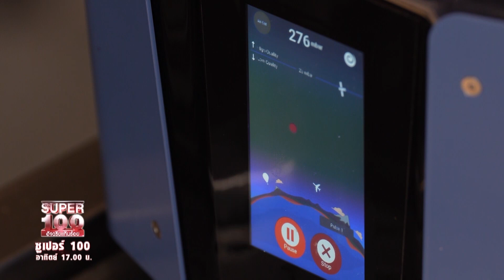คลิป 1 | เชฟตั้ม สาระตั้ม นักชงอาหารคาว เปลี่ยนอาหารกลายเป็นเครื่องดื่ม ! | SUPER100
เชฟตั้ม ณฐกร แจ้งเร็ว อายุ 33 ปี จากกรุงเทพมหานคร หรือที่หลาย ๆ คนรู้จักกันในนาม สาระตั้ม ปัจจุบันเชฟตั้มเป็นผู้บริหารกลุ่มบริษัทนิชดาธานี กรุ๊ป ด้านอสังหาริมทรัพย์ และ เจ้าของร้านอาหารโอมากาเสะ KAIJIN และ ร้าน Vapor seafood & restaurant & bar อีกทั้งยังเป็นยูทูบเบอร์อีกด้วย เชฟตั้มได้เดินทางท่องเที่ยวไปทั่วโลกเพื่อศึกษาและเรียนรู้พันธุ์ปลา นำสาระมาให้ทุกคนได้รู้กัน ร้านอาหารโอมากาเสะ KAIJIN ของเชฟตั้มนั้นมีจุดเด่นในเรื่อง การยกระดับปลาไทย ให้เป็น Fine Dining โดยวิธีปรุงต่าง ๆ เพื่อทำให้ปลาไทยมีรสชาติที่แตกต่างไปจากเดิม

ในตอนแรกเชฟตั้มได้ทำธุรกิจอสังหาริมทรัพย์ ซึ่งเป็นการสืบทอดธุรกิจต่อจากครอบครัว ทว่าเชฟตั้มมีความสนใจในการตกปลา เนื่องจากตอนเด็ก ๆ เชฟตั้มได้ออกไปตกปลาเล่นกับคนสวนที่บ้าน จึงเกิดความชอบ และหลงใหล เมื่อเข้ามหาวิทยาลัย เชฟตั้มได้ไปฝึกงานตามโรงแรมและร้านอาหารเพื่อเก็บเกี่ยวประสบการณ์ และกลายเป็นบาร์เทนเดอร์สายประกวด จึงต่อยอดมาเป็นเชฟในปัจจุบันได้

วันนี้เชฟตั้มได้แปลงอาหารคาวให้กลายเป็นเครื่องดื่ม เริ่มจาก เมนูแรก “ข้าวมันไก่” ต้มน้ำสต๊อกไก่ และ ส่วนผสมต่าง ๆ จากนั้น นำไปแช่ตู้อุณหภูมิติดลบ เพื่อให้อาหารกลายเป็นน้ำแข็ง และเริ่มตุ๋นเท้าไก่ในหม้ออัดแรงดัน จากนั้นต้มน้ำเชื่อมด้วยสามเกลือ และที่น่าสนใจคือเชฟตั้มผัดข้าวมันไก่ นำไปผสมกับข้าวหมาก ใส่ในเครื่องอินฟิวส์ และเครื่องดื่มจากข้าวมันไก่ก็ได้เสิร์ฟพร้อมกับเท้าไก่ตุ๋น และ ฟักแช่แข็ง เมนูต่อมา เครื่องดื่มจาก “ข้าวซอยเนื้อ” วิธีการทำเริ่มจากนำกระดูกวัวไปอบกรอบเพื่อได้ไขข้อกระดูกวัวออกมา จากนั้นมีน้ำเครื่องเคียงเป็นหอมแดงผสมบีทรูท และปรุงส่วนน้ำเชื่อมด้วยพริกแกง เคี่ยวกะทิ และวัตถุดิบหลักของข้าวซอยเนื้อ คือหมี่กรอบ เชฟตั้มได้นำส่วนผสมต่าง ๆ มาผสมกันและใช้วิธีการชงแบบเดียวกับชาชัก เสิร์ฟคู่กับหมี่กรอบและโฟมหอมแดงผสมบีทรูท เมนูเครื่องดื่มสุดท้าย “สะตอผัดกุ้ง” รสชาติชัดจนกรรมการทุกคนทายถูก วิธีการทำเริ่มจากต้มน้ำสต๊อกกุ้งผสมอัญชันเพื่อให้น้ำมีสีฟ้า ทำน้ำมันกะปิ และผัดสะตอด้วยเนยผสมกับครีม และผักโขม จากนั้นนำไปปั่นให้เนื้อละเอียด นำเข้าช่องแช่แข็ง และแช่แคลเซียมให้กลายเป็นเจลาติน ทานคู่กับจักจั่นทะเลเคลือบคาราเมล พร้อมเสิร์ฟจัดจานสวยงาม และมีกลิ่นอโรมาน้ำมะพร้าวหอม

นอกจากนี้เชฟตั้มยังได้พาทุกคนไปชมการตกปลาไทยกลางทะเลภูเก็ตที่ความลึกประมาณ 100 กว่าเมตร เพื่อจับปลาใหญ่ ปลาที่เชฟตั้มสามารถจับได้ คือ ปลาเก๋าส้ม ปลาเก๋าเพลิง และ ปลาสีทองปากกว้าง โดยเชฟตั้มจะรังสรรค์เมดูระดับภัตตาคารจากปลาทั้ง 3 ชนิดให้กรรมการได้ชิม บอกเลยว่าอึ้งกับรสชาติอาหาร และกรรมวิธีการปรุงเมนูแต่ละเมนูมาก ๆ เลยค่ะ